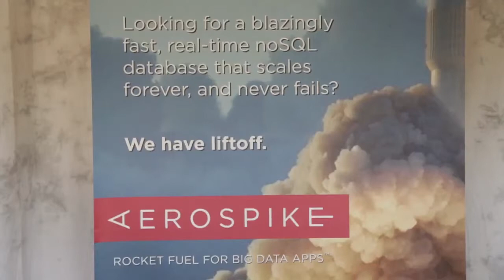Big Data TV: Running A Service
Running a Service on this episode of Big Data TV with Srini Srinivasan, founder and VP of Engineering at Aerospike